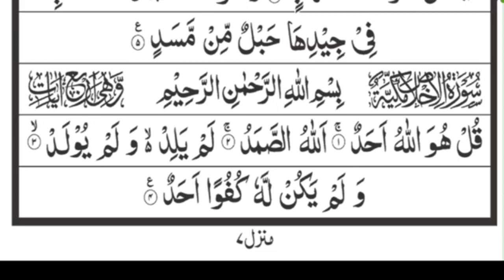Surah Ikhlas 3 Times | Beautiful Quran Recitation | Tilawat